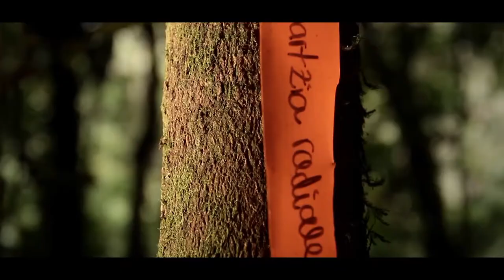Cortometraje Un refugio para la vida [NOTA - Diálogos Metrop. - 27 de septiembre] Telemedellín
Nota realizada para el programa Diálogos Metropolitanos del 27 de septiembre, sobre el concurso de cortometrajes "Producción verde". Contiene un fragmento del cortometraje que ocupó el primer puesto llamado: "Un refugio para la vida", realizado en el nacimiento del Río Aburrá-Medellín